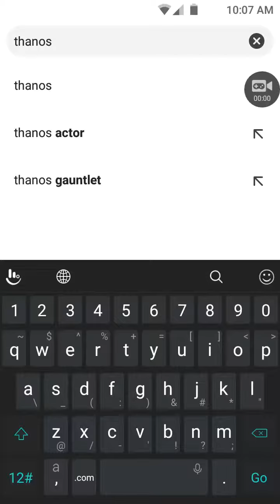Nova Tron Snaps All Of Google